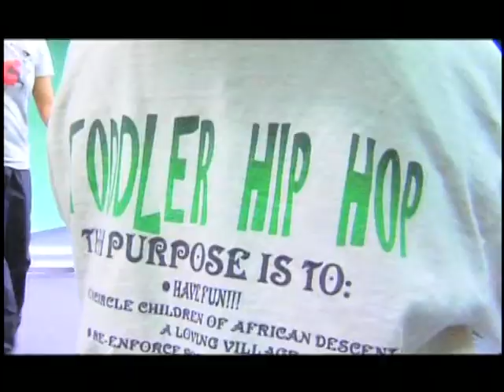Children and Youth Day with His Holiness the Dalai Lama, Part 1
Part of the Dalai Lama's Seeds of Compassion events in Seattle, April 14 was a day specifically for children and youth to learn about compassion from leaders including His Holiness the Dalai Lama. The event included 15,500 students and educators from 25 counties in Washington state.